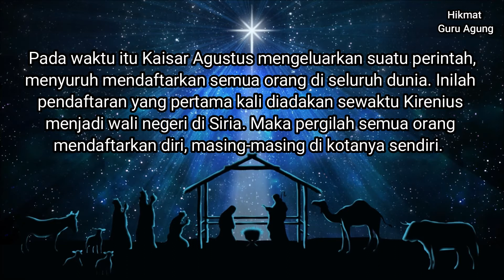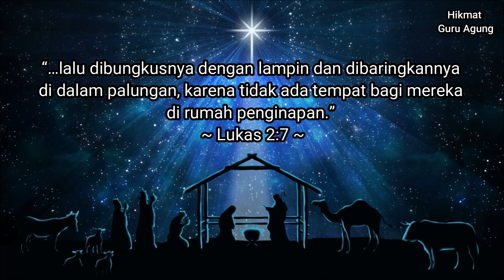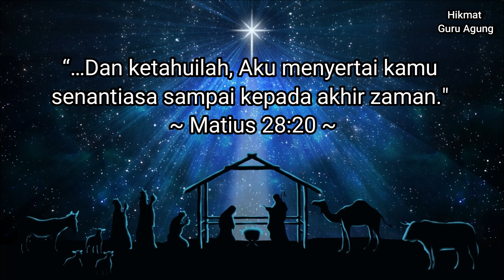Natal Melenyapkan Ketakutan | Khotbah Natal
Tidak peduli di mana pun Kristus dilahirkan, kita bersukacita karena Kristus telah lahir. Sukacita yang tidak dapat dibatasi oleh waktu dan keadaan, itulah makna natal yang sesungguhnya.

Background sound by Jeki Jeksen Copyright
Background video by PX Stock Copyright
Voice: Yusuf Rona (Konselor, Gembala Jemaat)
Location: Hong Kong

Relaxing Music with Bible Words